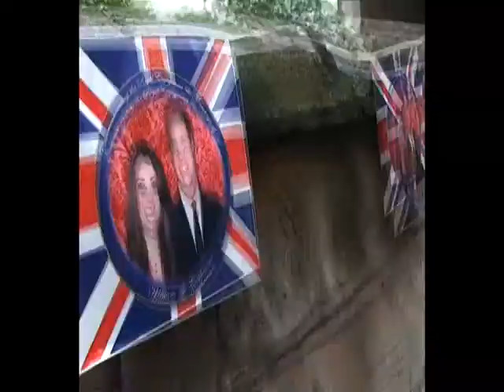Hive Community Street Party 2011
To celebrate the Royal Wedding in April 2011, leading youth arts organisation and community venue the Hive Music and Media Centre in Shrewsbury, held a right royal community knees-up. With live music, street theatre, maypole dancing, story-telling, balloon modelling, creative workshops and craft activities for the children, face painting, refreshments and live coverage from BBC Midlands today Live - it was a fantastic day for the local community and everyone who took part!